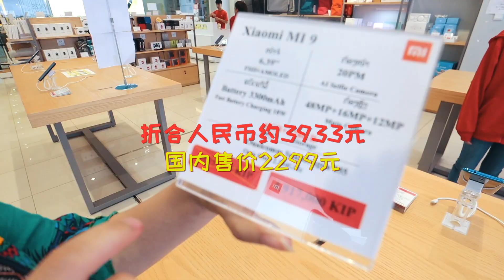在老撾逛小米手機專賣店！老撾的小米手機竟然這麼貴！| 出發吧奈奈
在老撾逛小米手機專賣店！老撾小米手機和原產地中國比，價格差能有多大？